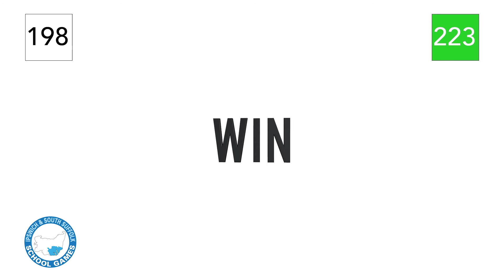Team Challenge 7 - How Many in (Long Rope)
It's time to include the whole team, turners, coaches, skippers everyone has a part to play. How many skippers can you get in the long rope at once? Scores accumulate, but don't forget if the whole team are skipping as the clock stops the score in the rope, doubles!